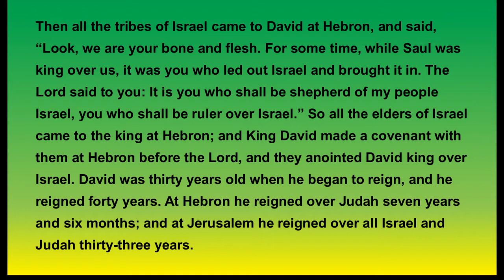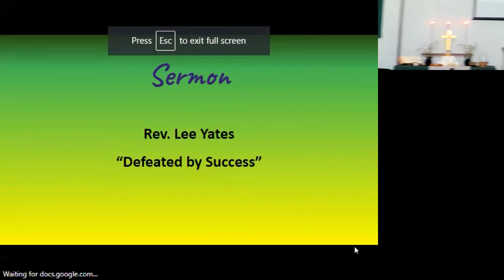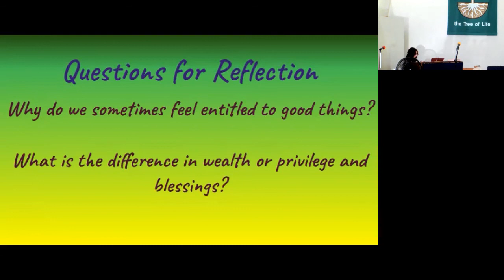August 21, 2021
Today's message invites us to learn from the faith and struggles of God's people as they transitioned from tribes to a nation-state, looking to a King for guidance.